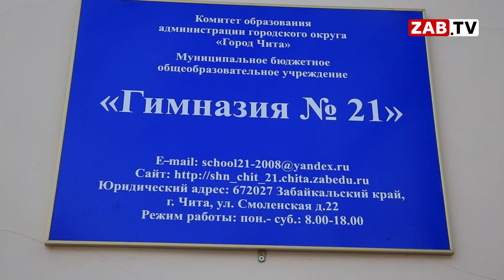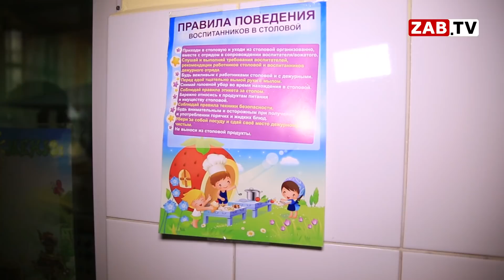Директора читинских школ против еды, принесенной детьми из дома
Сегодня эксперты ОНФ и специалисты комитета образования посетили ряд школ в Чите. Цель рейда- улучшения качества питания в учебных заведениях. Чем же кормят читинских школьников, и сколько стоит обед в столовой сегодня?